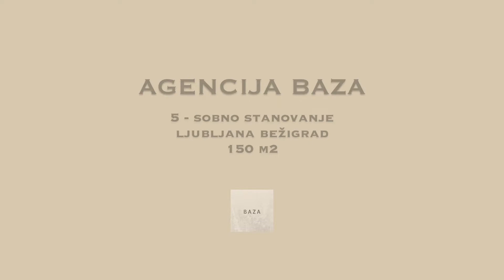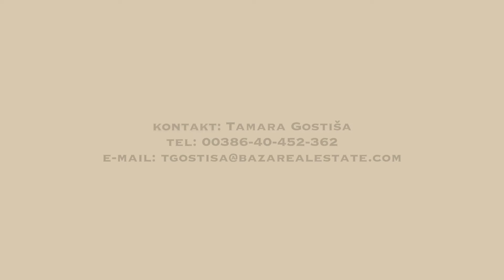Za Bežigradom prodamo 5-sobno stanovanje v 1. nadstropju dvostanovanjske hiše.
5-sobno stanovanje, Ljubljana Bežigrad, zgrajeno l. 1903, prenovljeno l. 1998 in 2015, 1./1.nad., skupna izmera 150 m2, parkirno mesto. Cena: 450.000 EUR.

Za Bežigradom prodamo 5-sobno stanovanje v 1. nadstropju dvostanovanjske hiše. V bližini se nahaja vsa potrebna infrastruktura – trgovina, pošta, LPP postajališče, osnovna šola, vrtec, številne sprehajalne poti itd. Lokacija omogoča hiter dostop do obvoznice.

Stanovanje je orientirano proti vzhodu, jugu in zahodu. Trenutno je ločeno v dve bivalni enoti s samostojnim vhodom preko lastnega stopnišča. Večje stanovanje obsega predsobo, WC, kopalnico, čajno kuhinjo in štiri sobe. Manjše stanovanje obsega hodnik, kopalnico ter bivalno / spalni prostor s kuhinjo in jedilnico. Stanovanju pripada parkirno mesto na dvorišču stavbe.

Večje stanovanje je prenovljeno leta 1998 (vključno z vsemi inštalacijami), manjše stanovanje leta 2015. Etažna lastnina ni urejena, prodaja se idealni delež (polovica hiše).

Stroški so odvisni od porabe (ogrevanje in topla voda – plin, elektrika, internet, voda, snaga).

POGOJ PRODAJE: Naročitelj storitve, v primeru realizacije prodaje/nakupa nepremičnine, plača agencijsko provizijo v višini 2 % od pogodbeno dogovorjene prodajne vrednosti nepremičnine + DDV.

Lepo vabljeni k ogledu.